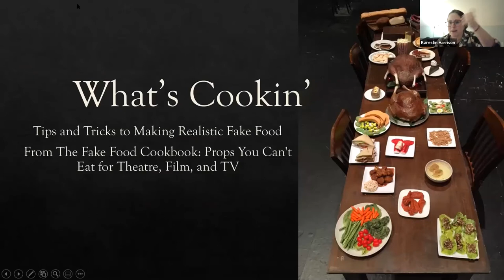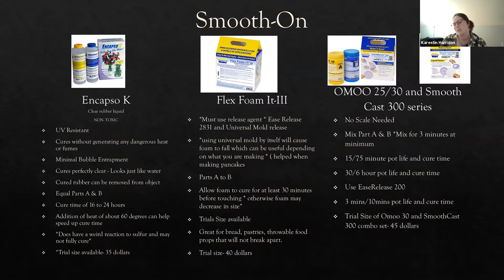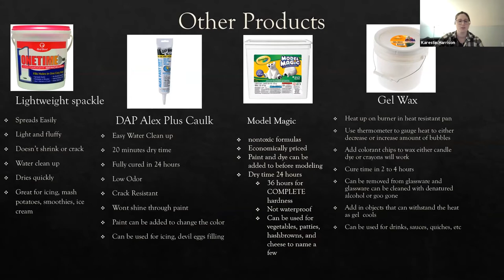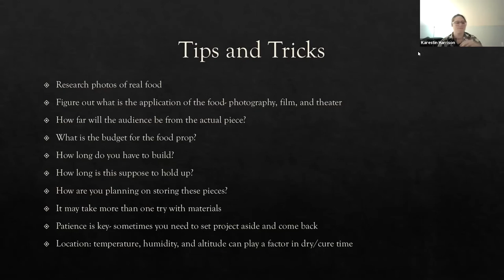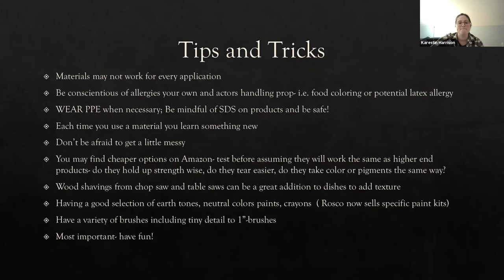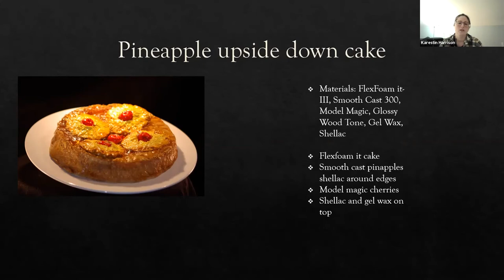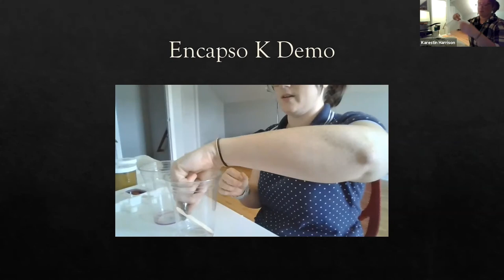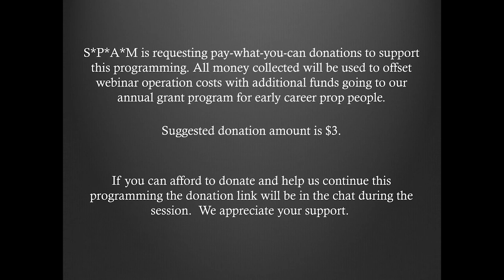S*P*A*Minar: What's Cookin'? Tips and Tricks to Making Realistic Fake Food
This month our S*P*A*Minar is going to dig into the world of making realistic fake food for the stage. Karestin Harrison, author of the Fake Food Cookbook, will talk us through how to use various materials to create fake food that looks so good it’ll make you hungry. She’ll share materials and resources with us, sharing with us different craft mediums that can be found at the local craft store as well as higher end products that can be ordered from ROSCO and Sculptural Arts Coatings. We’ll also take a look at a few of the projects that are in the Fake Food Cookbook.

We are once again requesting pay-what-you-can donations to support this S*P*A*Minar programming. All money collected will be used to offset webinar operation costs with additional funds going to our annual grant program for early career prop people.